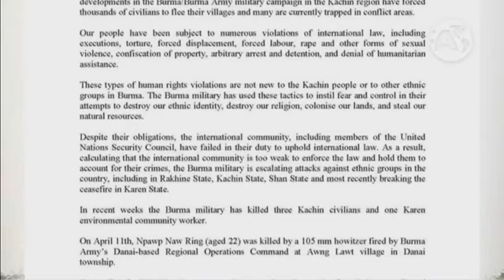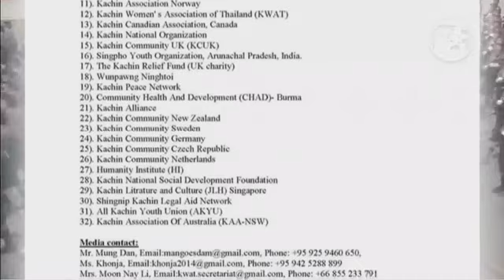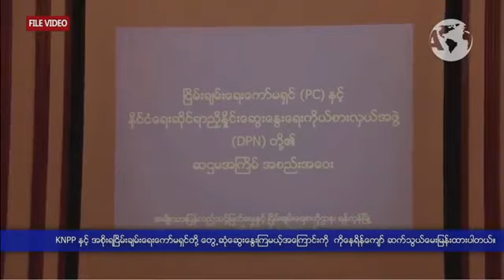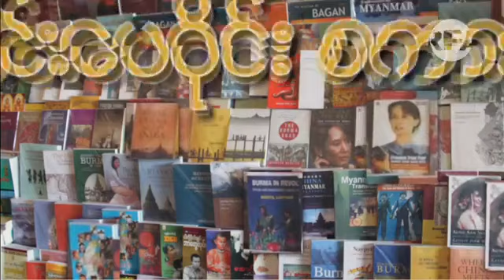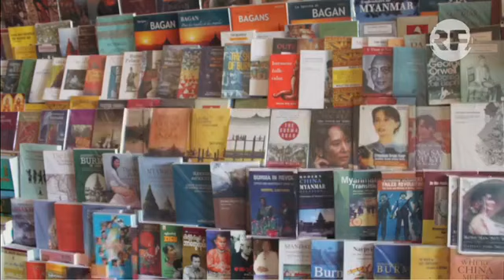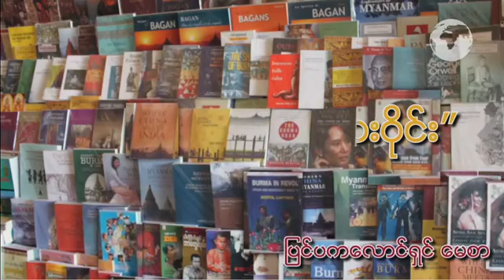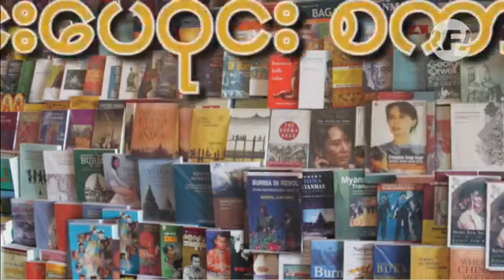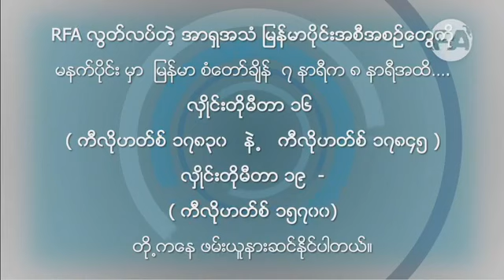RFA Burmese Program - April 25, 2018